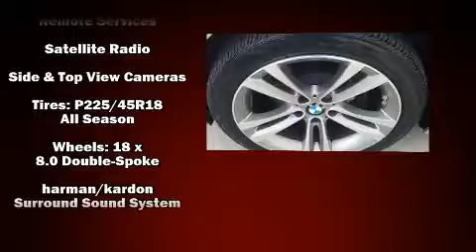2016 BMW 328i i xDrive in Midlothian, VA 23113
Sensibility and practicality define the 2016 BMW 328i. This 4 door, 5 passenger sedan just recently passed the 10,000 mile mark! The engine breathes better thanks to a turbocharger, improving both performance and economy. A wealth of standard features means that you no longer have to sacrifice. Like heated seats, power front seats, a leather steering wheel, a built-in garage door transmitter, a trip computer, power moon roof, heated door mirrors, and remote keyless entry. You and your passengers will enjoy the stereo system, which includes a CD player with MP3 capability, A 20 gigabyte hard drive, and 16 speakers, providing excellent sound throughout the cabin. BMW also prioritized safety and security with features such as: head curtain airbags, front side impact airbags, traction control, brake assist, anti-whiplash front head restraints, a security system, an emergency communication system, and 4 wheel disc brakes with ABS. Sophisticated all wheel drive technology maintains a firm grip on the road. This vehicle has achieved Certified Pre-Owned status, by passing BMW's rigorous certification process. We know that you have high expectations, and we enjoy the challenge of meeting and exceeding them! Please don't hesitate to give us a call.